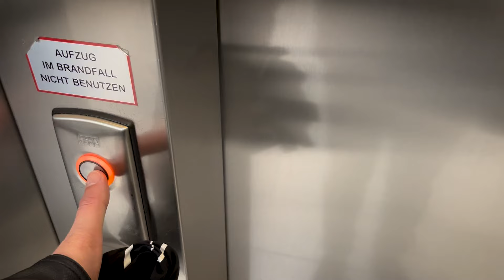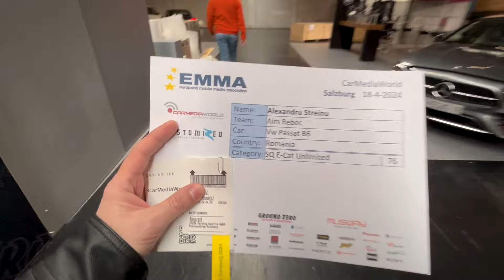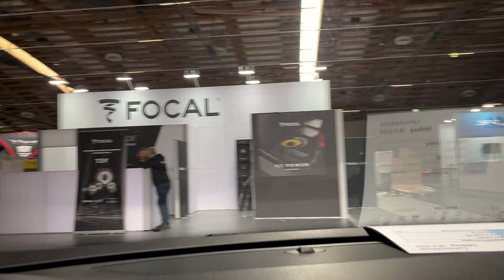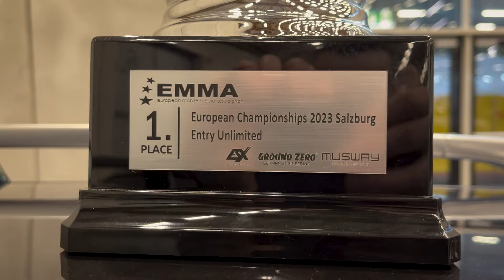Sunt Campion European !!! EMMA Euro Finals 2024 | 1st place SQ E Unlimited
In anul 2008 a fost ultima data cand a cantat Imnul Romaniei la competitia Europeana de Car Audio la Salzburg.
 Acum dupa 16 ani a cantat din nou...
 Fara priceperea instalatorului meu Norbert Zaharie nu as fi reusit un rezultat atat de bun, si fara sprijinul partenerilor de la Tehnica Vizuala, Detailing Geek si Art in Motion, experienta nu ar fi fost atat de memorabila.
 Multumesc tuturor celor care au fost implicati in acest minunat proiect!
 Acum urmeaza pregatirile pt la anul!

Art in Motion Sweden